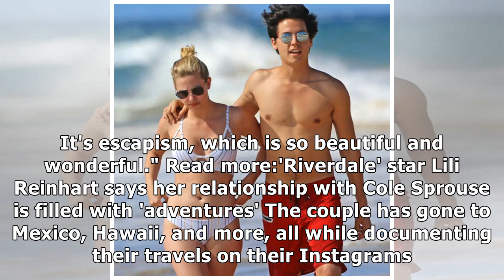'Riverdale' star Cole Sprouse described the most romantic date he took Lili Reinhart on